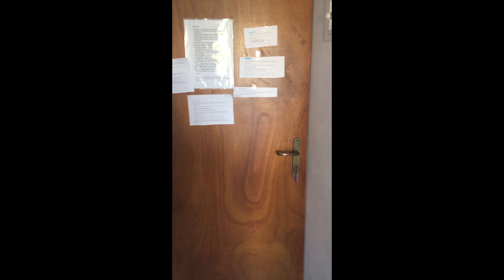Görögország, Kefalonia vlog#1 :)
Sziasztok!
Idei nyaralásunk alkalmával Görögországba látogattunk el, Kefalonia szigétere. Ha kíváncsiak vagytok a sziget szépségére akkor tartsatok velem a vidóban :)